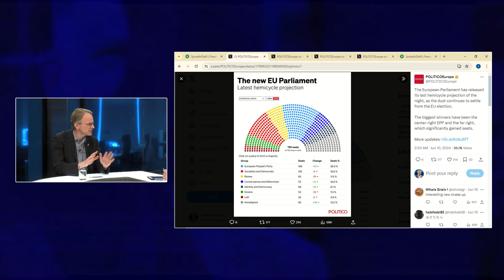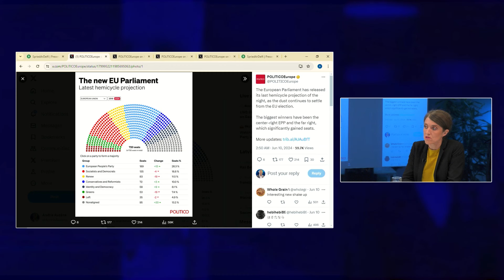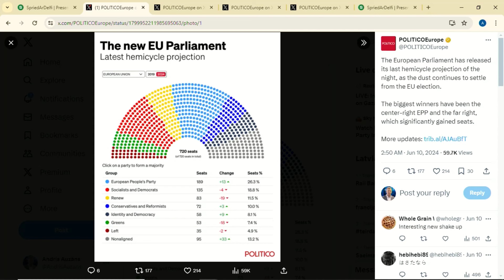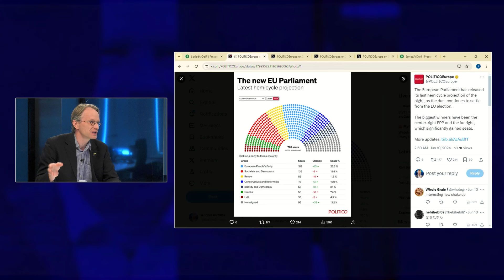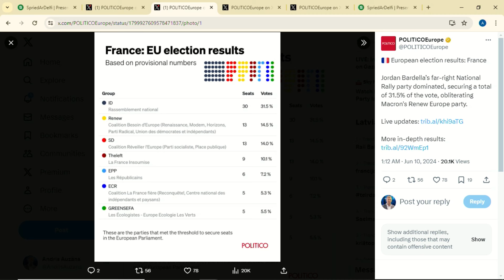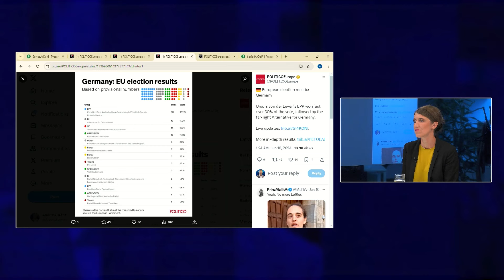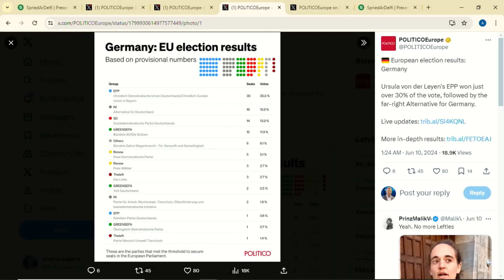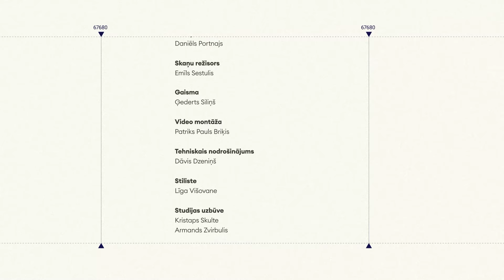Kurp virzās Eiropa – kāpēc vairāk vēlētāju balso par labējiem spēkiem, "Spried ar Delfi"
Vairākās Eiropas lielvalstīs Eiropas Parlamenta vēlēšanu rezultāti apliecina, ka popularitātes pieaugumu piedzīvo labējās un galēji labējās partijas. Daļa no tām neslēpj savu atbalstu Krievijai un Kremlim.

Vai vēlēšanas būs mainījušas Eiropas Parlamenta ideoloģisko virzienu, kādi ir iemesli labējo spēku uzvaras gājienam vairākās valstīs, un kādas tam būs sekas Eiropas mērogā, vai nākamais Eiropas Parlaments mainīs Eiropas mērķus un politisko kursu, kas saistīti ar atbalstu Ukrainai un zaļo kursu, par to raidījumā SpriedArDelfi žurnālists Andris Auzāns izjautā Rīgas Stradiņa universitātes (RSU) Eiropas studiju fakultātes pētnieci un lektori Vinetu Kleinbergu un biedrības "Eiropas Kustība Latvijā" prezidentu Andri Gobiņu.

00:00 Sākums
06:08 Radikāli labējie nav vienots veidojums vai vienota grupa, viņi ir ļoti sašķelti
09:48 Skaidrojums EP vēlēšanu rezultātiem Francijā
13:57 Šī nav ierasta prakse, bet Makronam gribas būt lietu darītājam, nevis bīdāmam objektam
22:38 Itālija ir ļoti interesants gadījums
25:35 Ir vairāki lielie jautājumi, kas būs jārisina EP šajā sasaukumā
32:33 Baltijas valstu pārstāvjiem ir ļoti svarīgi tikt augstos amatos